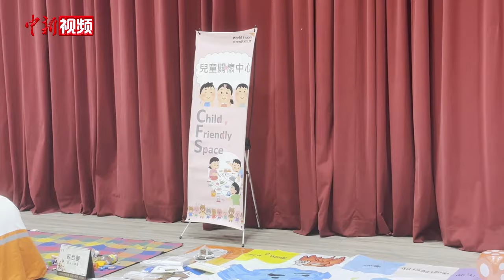直击花莲地震：已致10人遇难 数百灾民暂居收容中心避难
4月3日台湾花莲发生强震以来，天王星大楼及周边区域受灾较为严重。目前当地开放空旷场域，供民众避难收容。

4月4日，记者在位于花莲中华小学的收容中心看到，现场秩序井然，民众情绪平稳。一些地震亲历者向记者讲述地震发生时的经历。

花莲市公所社会及劳工课课长萧子蔚介绍，3日中华小学的收容最高峰达370余人，部分民众现已陆续返回家中。

截至目前，市内救援部分已基本结束。目前余震未趋缓，收容中心会持续开设。（杨程晨）